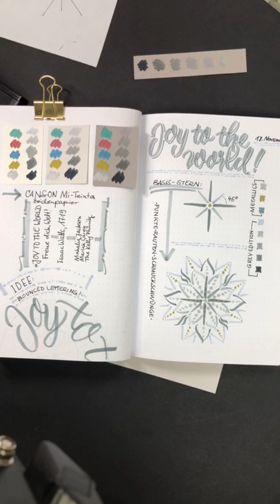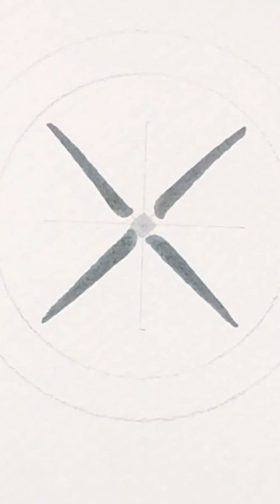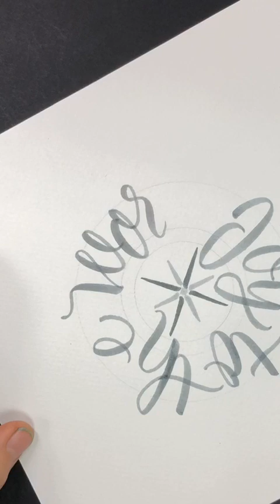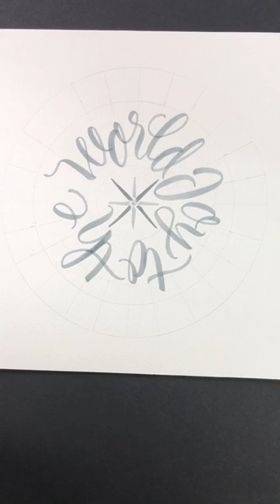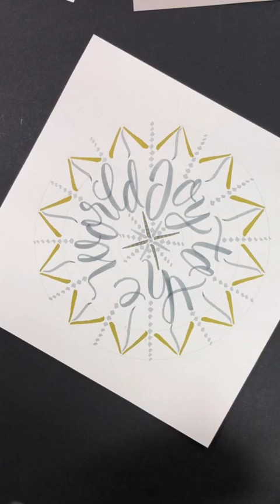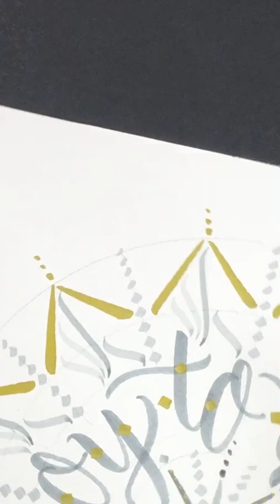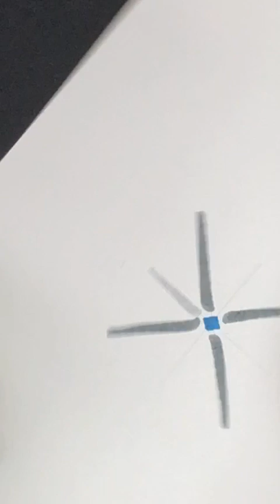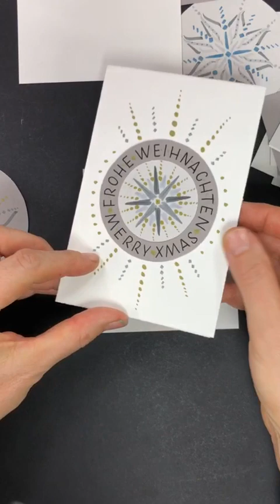Lettering-Workshop zum Thema Weihnachten mit Andrea Wunderlich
Joy to the world! Andrea zeigt dir wie du diesen weihnachtlichen Spruch mit den Calli.Brush Pens von ONLINE letterst.

Künstlerin: Andrea Wunderlich, Instagram: @wunderliche_welt

Du hast dich von unseren Künstlern mit ihren kreativen Ideen anstecken lassen und eine Vorlage ausprobiert? Verlinke uns gerne auf deinem Bild mit @ONLINEgermany, callibrush auf Instagram! Wir sind schon gespannt!